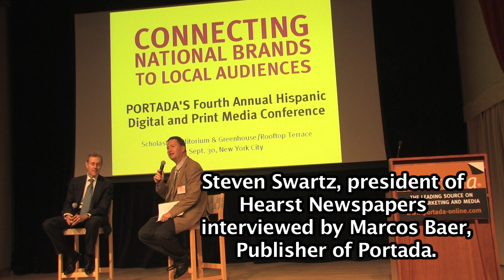2010 Connecting National Brands to Local Audiences by Hearst Newspapers' President, Steven Swartz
Book now for our Latin Content Marketing Forum and learn about the enormous role content marketing can play in the Latin (Latin America and U.S. Hispanic).

The keynote interview of Steven Swartz, president of Hearst Newspapers, was one of the highlights of Portada's Fourth Annual Hispanic Digital and Print Media Conference on September 30, 2010 in New York City's Scholastic Auditorium, Greenhouse and Rooftop Terrace.